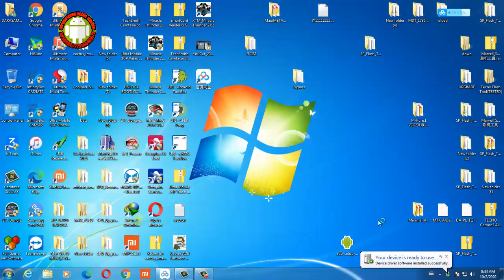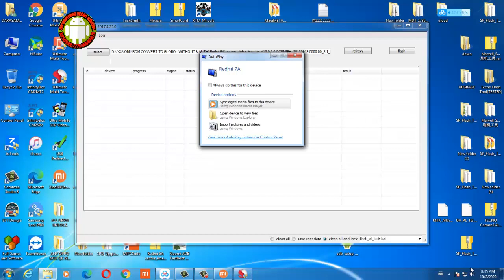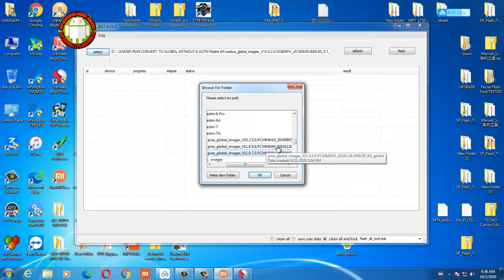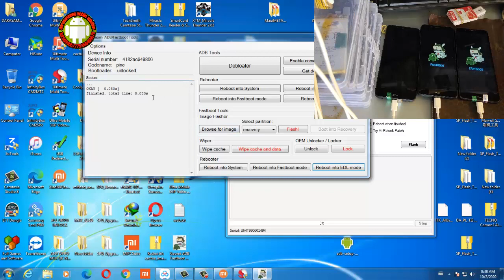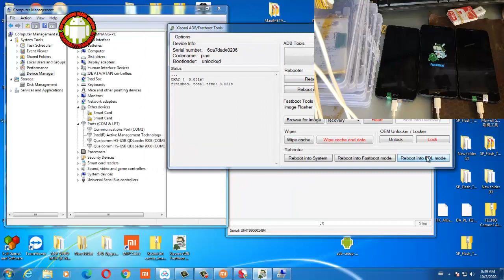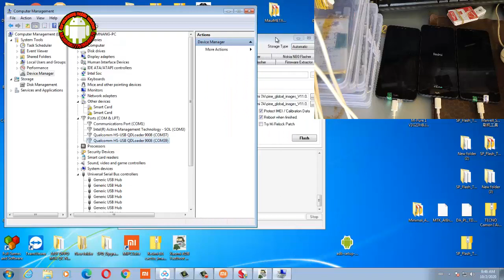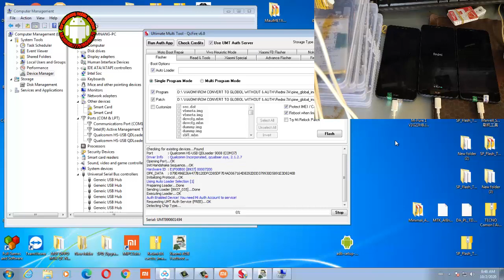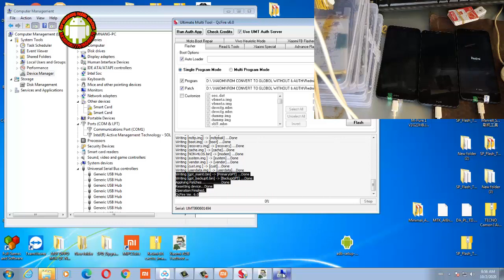how to resolve redmi 7A flash alway failed with mi flash tool fix by umt dongle work 100%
This video show you how to resolve redmi 7A flash alway failed with mi flash tool new solution ,fix flash failed struck on fastboot by umt dongle,mirecle and mrt work 100%.
Videos my youtube channel designed to share issues and solutions on the phone to better meet your gaps in the professional field.Please Like, Share,Commend and subscribe to get more and more videos!